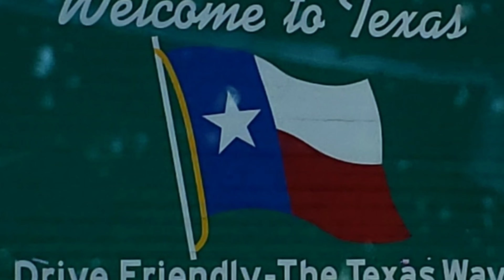He aquí que la virgen concebirá y dará luz un hijo 25 de diciembre de 2020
Le pondrán el nombre de Emmanuel, que querré decir Dios- con- nosotros.